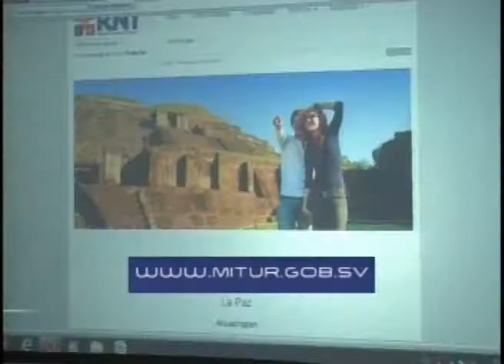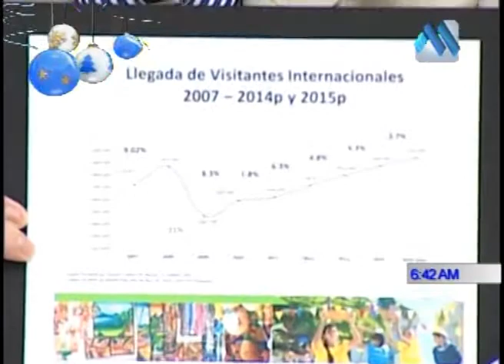RESUMEN DIALOGO 18 DE DICIEMBRE 2014